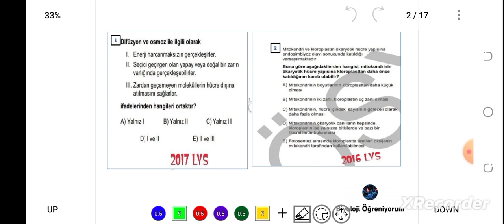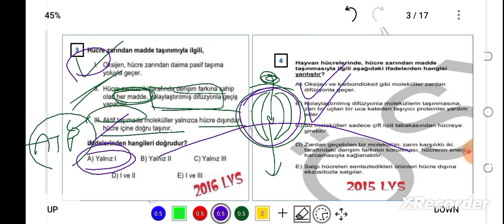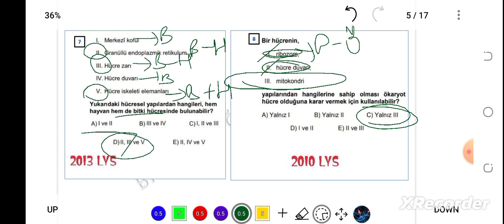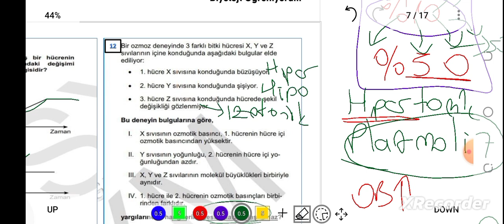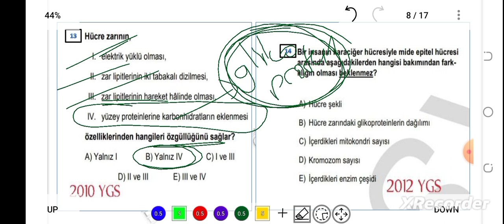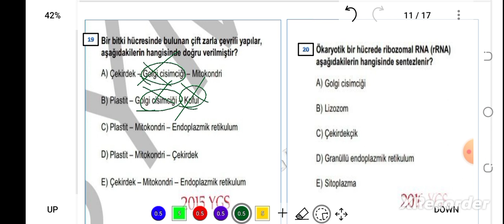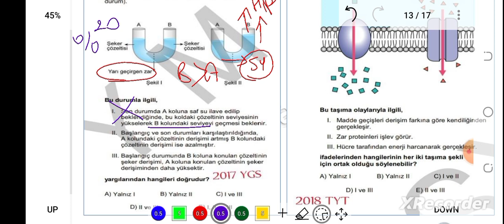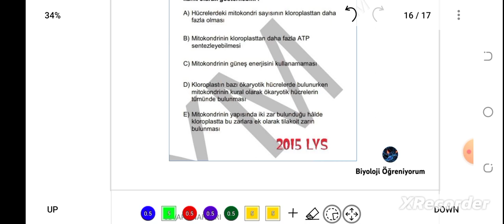2. HÜCRE ÇIKMIŞ SORULAR - 2010 / 2022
PDF